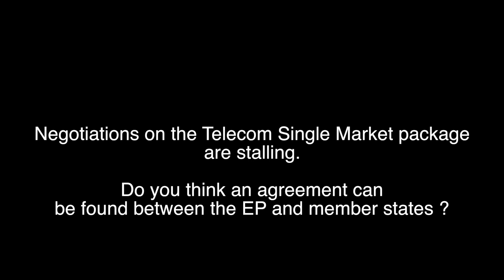A conversation with Prof. Gérard Pogorel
The Digital Post interviewed Gérard Pogorel,  Professor of Economics and Management, Ecole Nationale Supérieure des Télécommunications